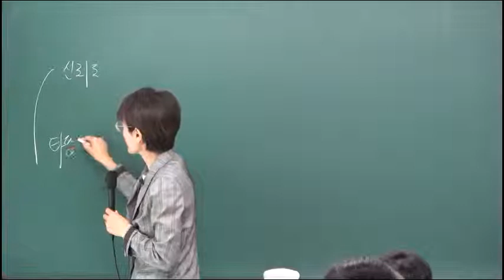[보건직] 2019 김희영 공중보건 이론 11강 - 집단검진